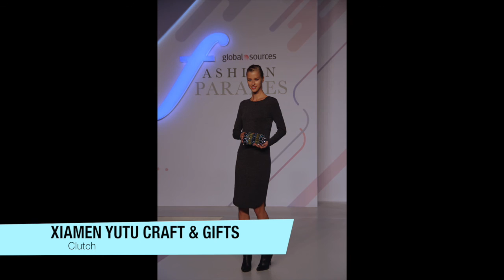Analyst's Choice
This video is about Analyst's Choice